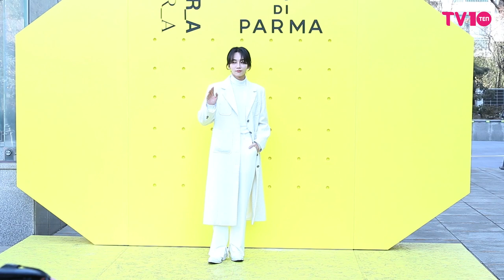'왕자님 등장' 세븐틴 정한 (SEVENTEEN JEONGHAN)｜ACQUA DI PARMA 팝업 오픈 기념 포토콜 행사